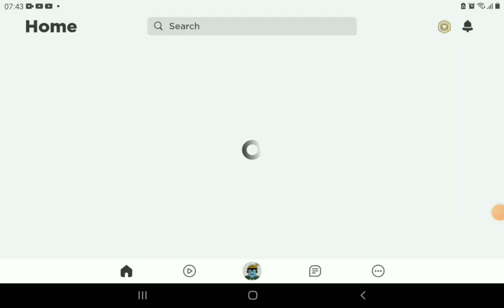ตามล่าหา Marker ใน Map Find the Marker อัพเดท(หาไม่เจอสักอัน):Roblox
Roblox Map: Find the Marker(186)

s
u
s